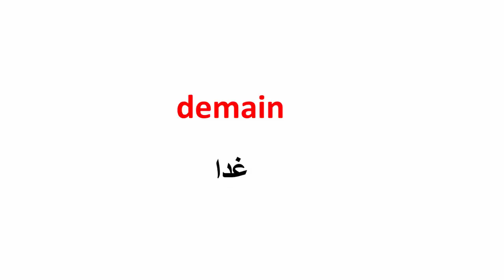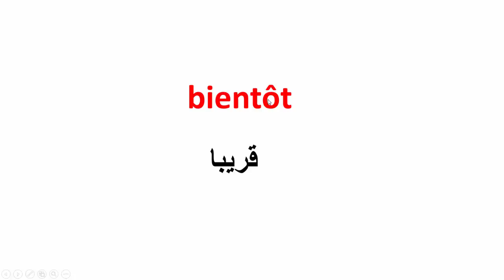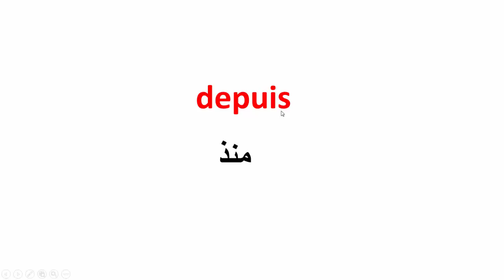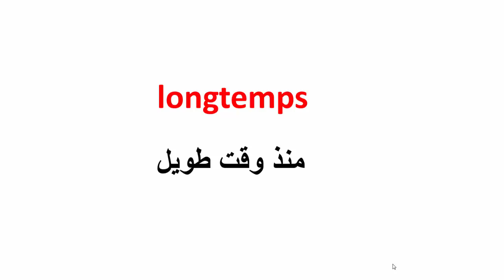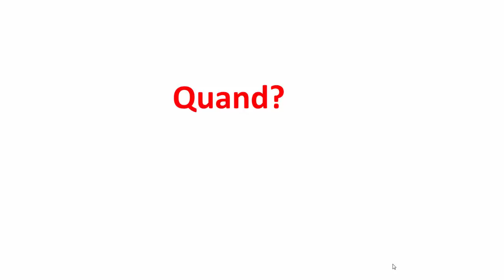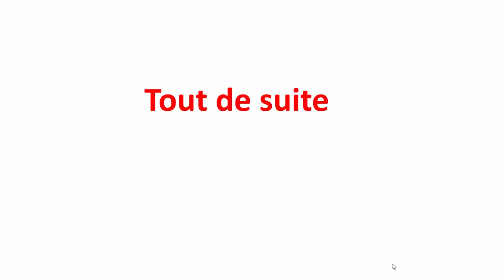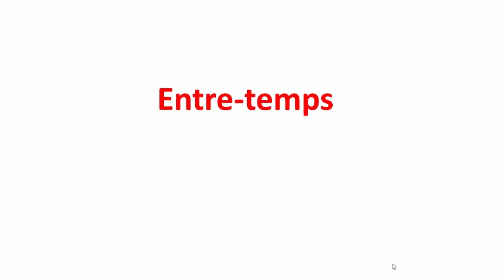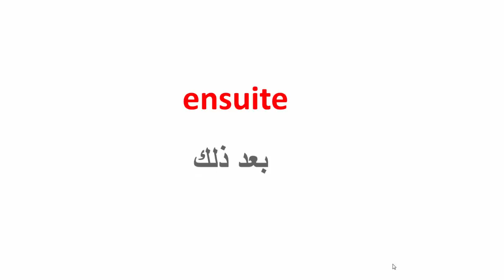Les Adverbes de Temps---تعلم الفرنسية--ظروف الزمان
souvent: غالبا